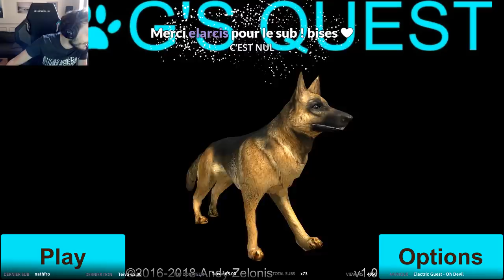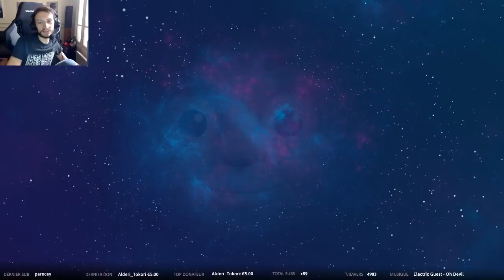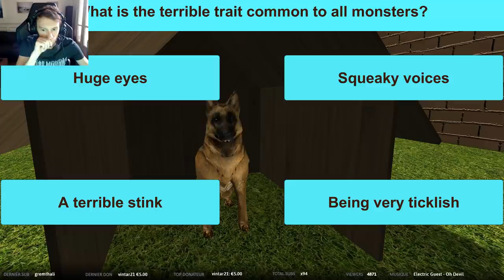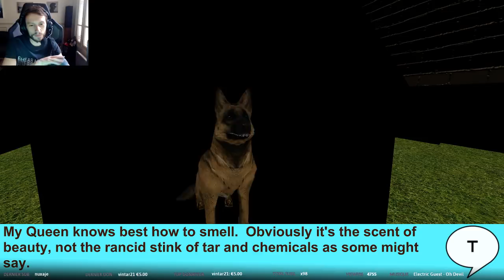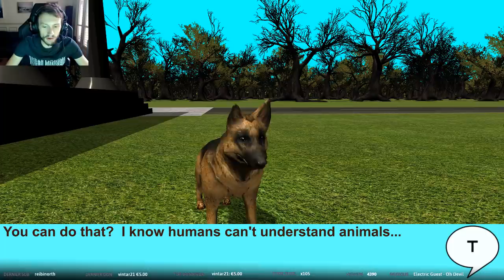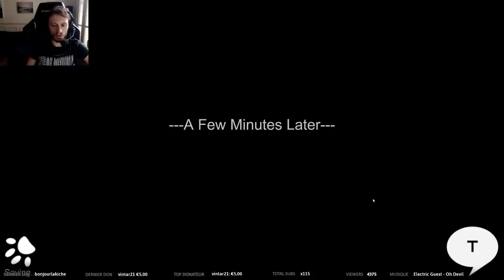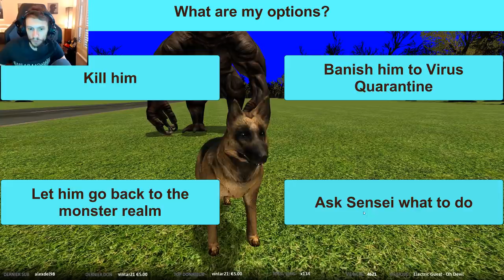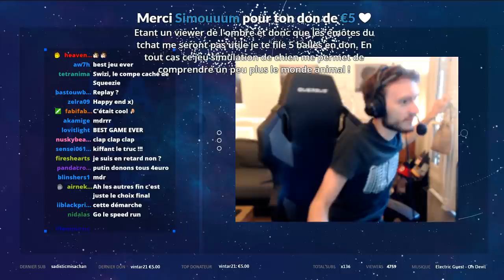VOD - Laink // Dog's Quest